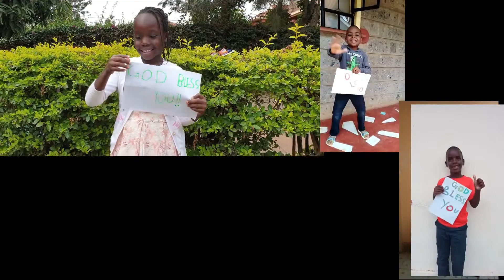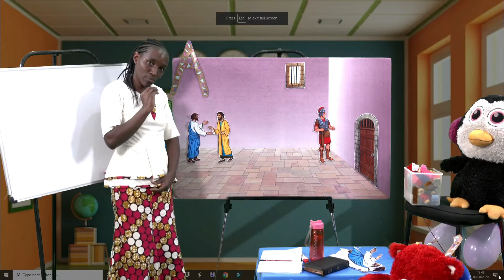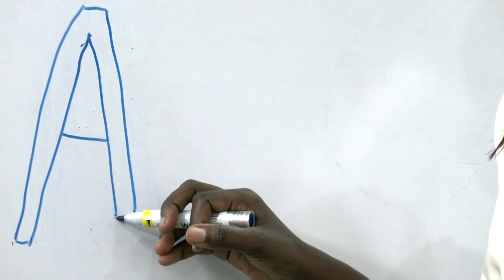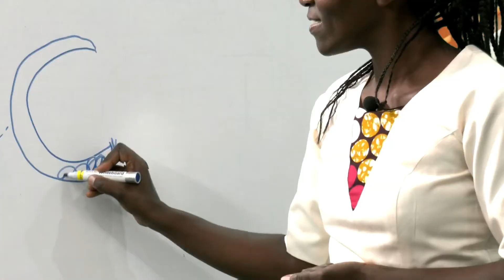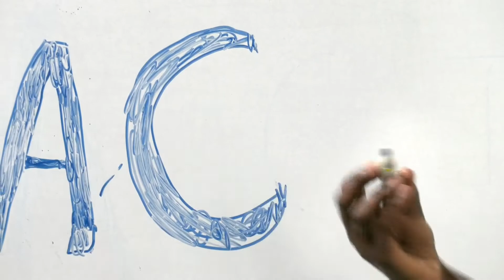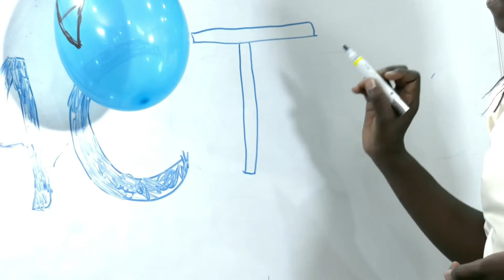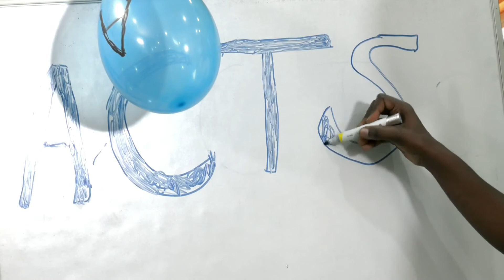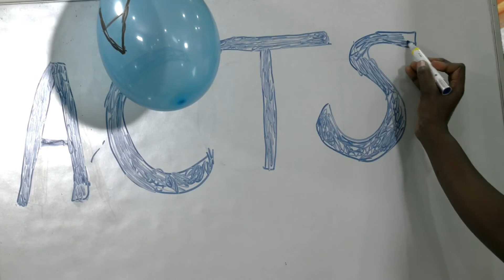CFM Strong Foundations :: 23rd August 2020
CFM Sunday School :: 23rd August 2020